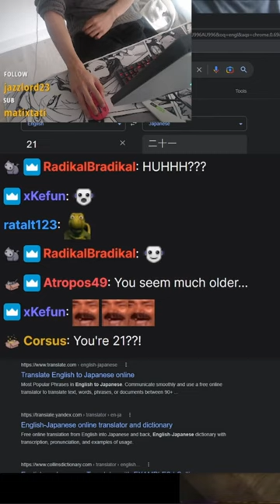Enoki's mum is interesting...